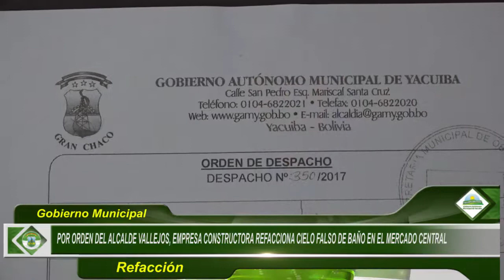POR ORDEN DEL ALCALDE VALLEJOS, EMPRESA CONSTRUCTORA REFACCIONA CIELO FALSO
ALCALDE INSTRUYE A EMPRESA REPARAR DE MANERA INMEDIATA LOS 2  METROS DE CIELO RAZO DEL BAÑO DEL MERCADO CENTRAL; CONSECUENCIA DEL AGUA INGRESADA POR UNA VENTANA ABIERTA  Y  EN  MENOS DE 24 HRS SE DA SOLUCIÓN